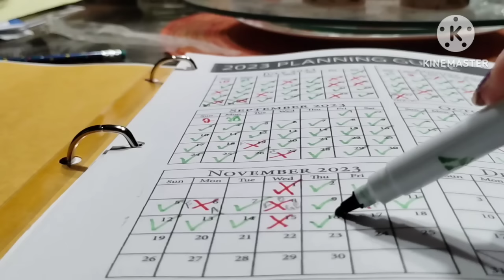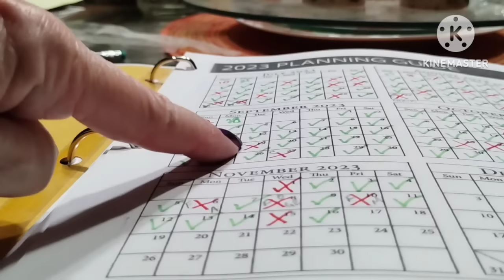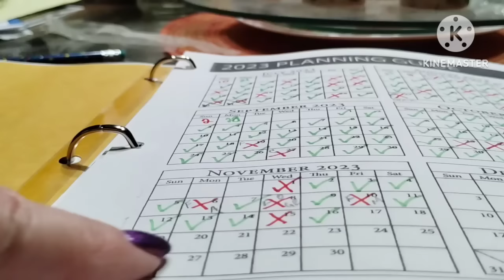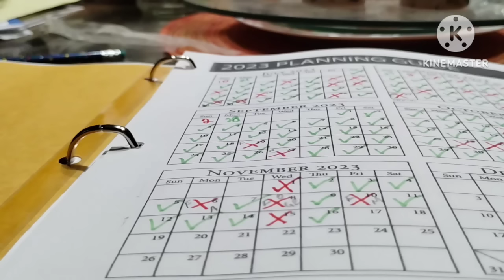SIMPLE LIVING DAY 14 ❤️BEAT INFLATION PANTRY COOKING ❤️USE IT UP MEALS